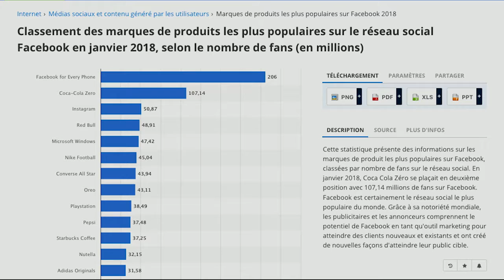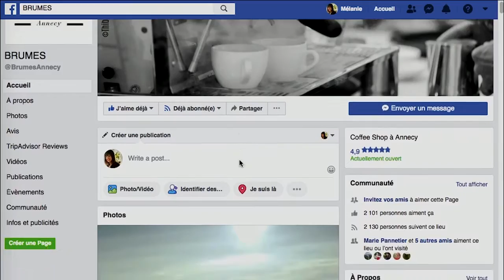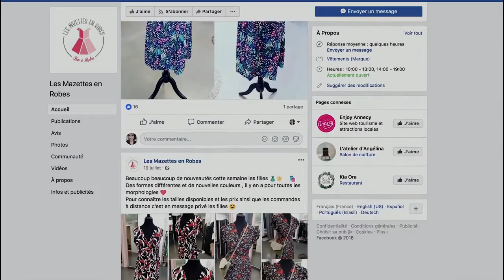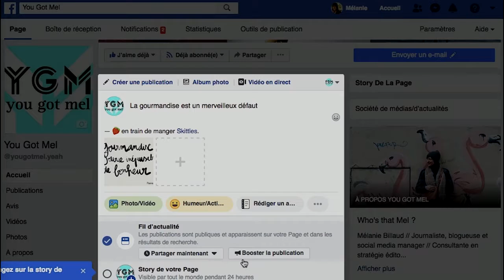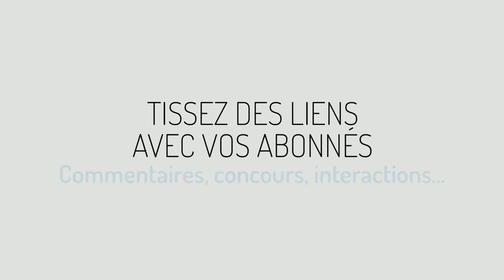Tuto : Facebook - A deux pas, mon commerce c'est encore+...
Dans la cadre de l'opération "A deux pas, mon commerce c'est encore+", l'accent est mis sur les savoir-faire et les spécificités des commerçants, notamment via les réseaux sociaux : Proximité, Convivialité, Qualité, Conseils, Economies, Gain de temps, respect de l'Environnement… autant d'avantages à valoriser auprès des consommateurs.

A travers différents accompagnements, la CCI de l'Ain encourage tout au long de l'année les commerçants à utiliser le numérique et les réseaux sociaux pour renforcer le lien de proximité avec leurs clients.

4 tutos ont été réalisés :

4/4 : Facebook

Plus d'information sur l'opération "A deux pas, mon commerce c'est encore+"

Plus d'information sur l'accompagnement de la CCI de l'Ain au service des commerces